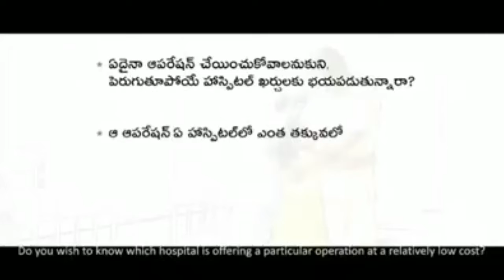Please share important information